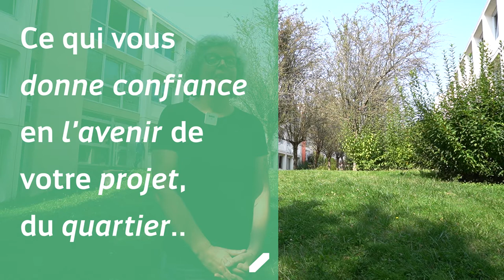Immersion avec.. l'ADIE Rennes dans économie informelle | Quartiers en Transitions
Grâce à Maria-Gaëlle Monnier de l'ADIE Rennes, découvrez les enjeux autour des pratiques économiques informelles et du soutient aux entrepreneurs des quartiers dans ce reportage en immersion.